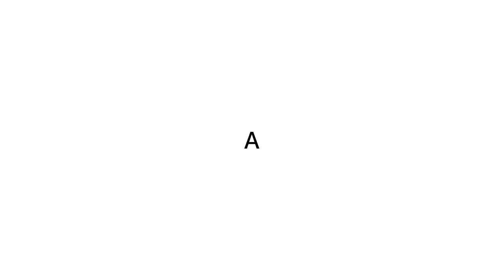A day in my life in quarantine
Welcome to a day in my life: QUARANTINE EDITION :’)

This is my first ever vlog so please let me know what videos you would like to see from me!!.. See yaa :))